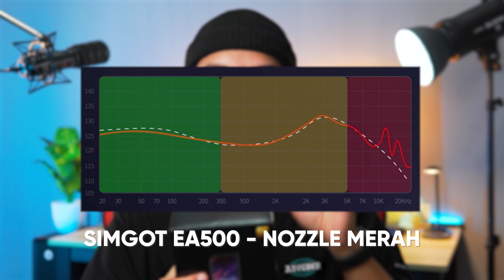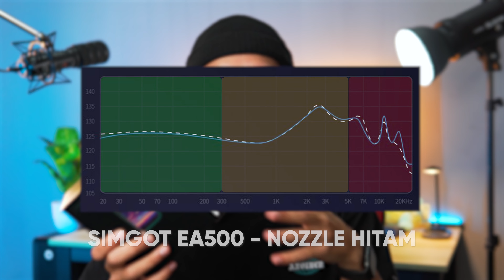IEM Next Level,Boleh Tukar Nozzle,Hybrid Betul! Review Simgot EA500 Audiophile Earphone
Kami dapat cuba In-Ear Monitoring Earphone yang best dari Simgot. Ini review Simgot EA500 IEM. Beli di sini

0:00 - Intro
1:31 - Unboxing & design
6:11 - Boleh tukar nozzle!
7:49 - Driver & spesifikasi
9:39 - Sound profile boleh tune sendiri!
12:44 - Kalau untuk gaming macam mana?
16:11 - Harga & konklusi